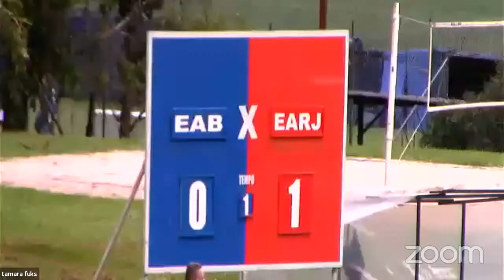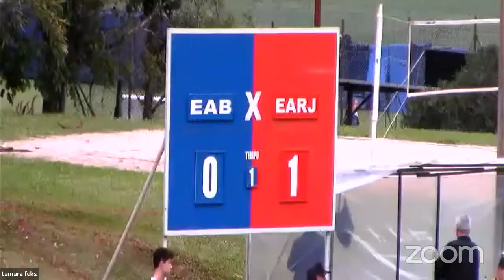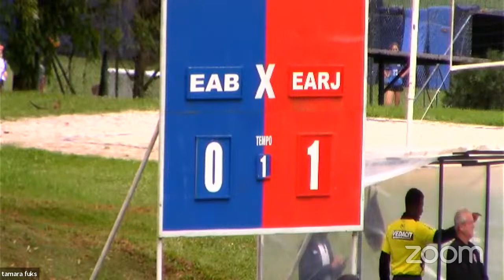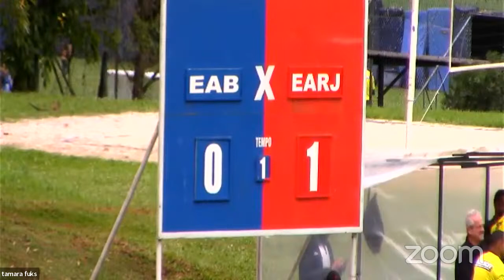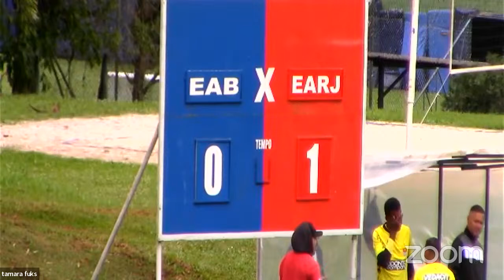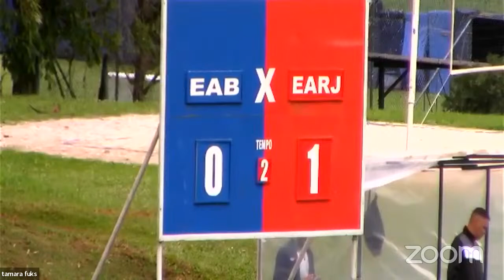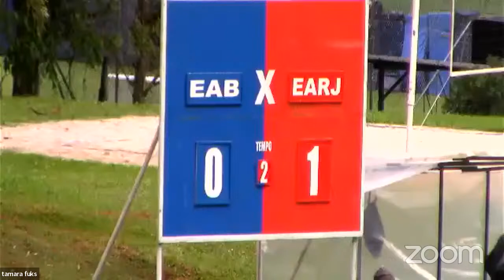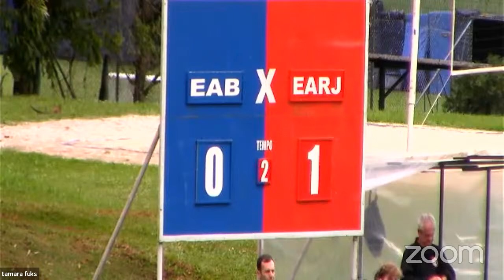EARJ Boys vs EAB Boys - BIG 8